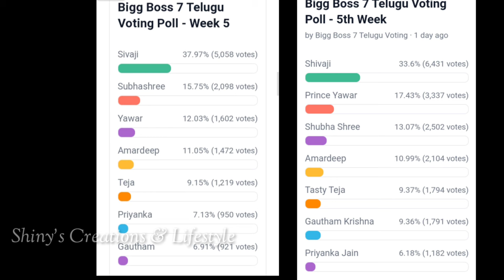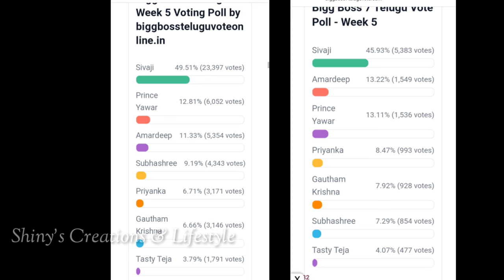Bigg Boss 7 telugu 5th week voting results | Biggboss telugu 7 fifth week voting results |bb7 promo